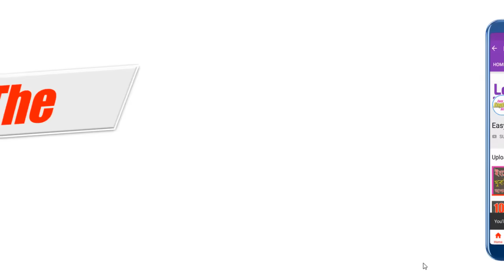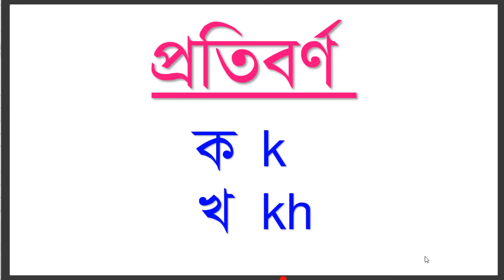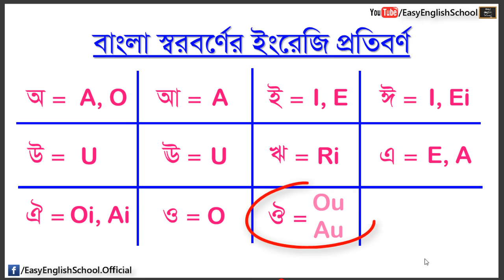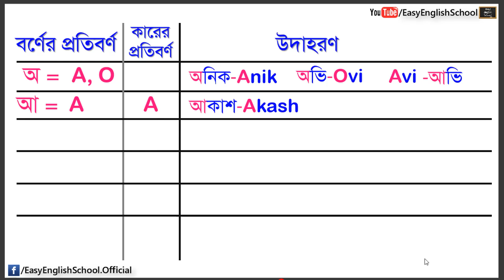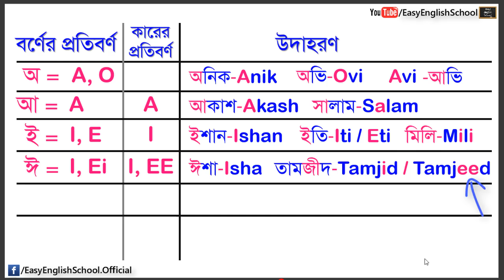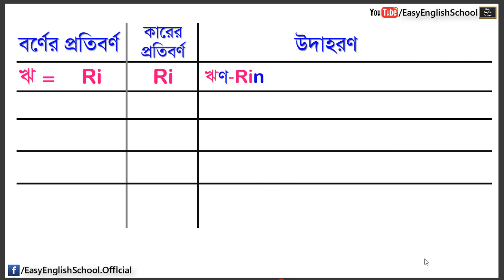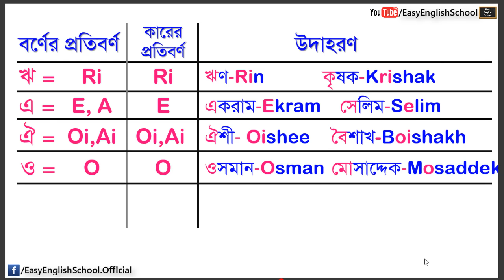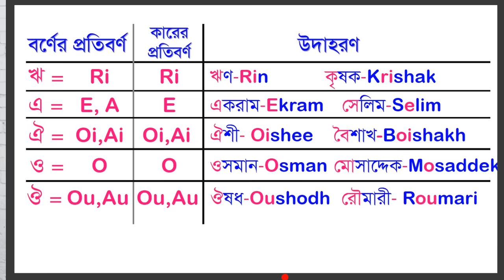📚 বাংলা স্বরবর্ণের ইংরেজি প্রতিবর্ণ | Level-1 Class-2 | Basic To Advanced English Course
এই ভিডিওতে
উদাহরণ সহ বাংলা স্বরবর্ণ এবং সেগুলোর "কার"এর ইংরেজি প্রতিবর্ণ দেখানো হয়েছে।
বাংলা নাম/শব্দের ইংরেজি বানান লিখার ক্ষেত্রে এই ভিডিওটি আপনাকে অনেক সহযোগিতা করবে।

ভিডিওটির কোনো অংশ না বুঝে থাকলে কমেন্ট সেকশনে লিখে আমদেরকে জানান।
আমদের টীম আপনাকে আন্তরিকতার সাথে সাপোর্ট করবে।

প্রতিদিন নতুন নতুন ভোকাবুলারির আপডেট পেতে আমাদের ফেসবুক পেজে লাইক দিন।

লেসনগুলো প্র্যাক্টিস করার জন্য আমাদের ফেসবুক গ্রুপে জয়েন করুন।

বিশ্ববিদ্যালয় ভর্তি পরীক্ষা ইংলিশ বিষয়ক সাপোর্টের জন্য "DU Admission English" গ্রুপে জয়েন করুন।👇
DU Admission English